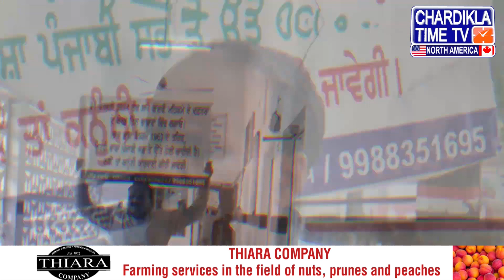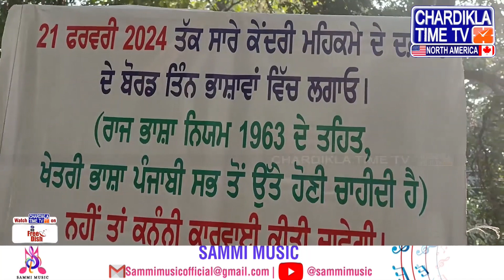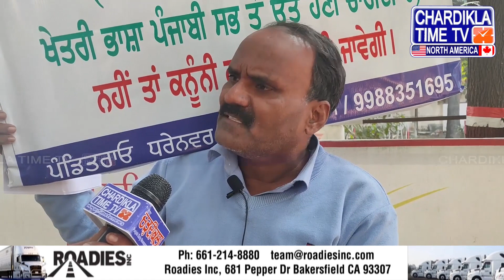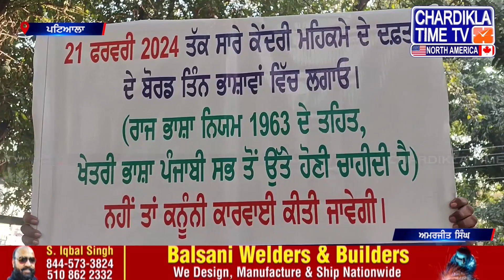ਕੇਂਦਰੀ ਮਹਿਕਮੇ ’ਚ ਪਹੁੰਚੇ Pandit Rao Dharennavar, 21 ਫਰਵਰੀ ਤੱਕ ਸਾਰੇ ਦਫਤਰਾਂ ’ਚ 3 ਭਾਸਾਵਾਂ ਚ ਲਗਾਓ ਬੋਰਡ...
• ਕੇਂਦਰੀ ਮਹਿਕਮੇ ’ਚ ਪਹੁੰਚੇ ਪੰਡਿਤ ਰਾਓ ਧਰੇਨਵਰ
• 21 ਫਰਵਰੀ ਤੱਕ ਸਾਰੇ ਦਫਤਰਾਂ ’ਚ 3 ਭਾਸਾਵਾਂ ਚ ਲਗਾਓ ਬੋਰਡ
• 21 ਫਰਵਰੀ ਤੋਂ ਬਾਅਦ ਹੋਵੇਗੀ ਕਾਰਵਾਈ
• ਮੈਂ ਹਮੇਸ਼ਾ ਪੰਜਾਬੀ ਭਾਸ਼ਾ ਦੀ ਉੱਨਤੀ ਲਈ ਕਰਦਾ ਰਹਾਂਗਾ ਕੰਮ-ਧਰੇਨਵਰ

Pandit Rao Dharennavar reached the central department, install boards in 3 languages in all offices by February 21...

• Pandit Rao Dharenwar arrived in the central department
• Put up boards in 3 languages in all offices by February 21
• Action will take place after February 21
• I will always work for the advancement of Punjabi language